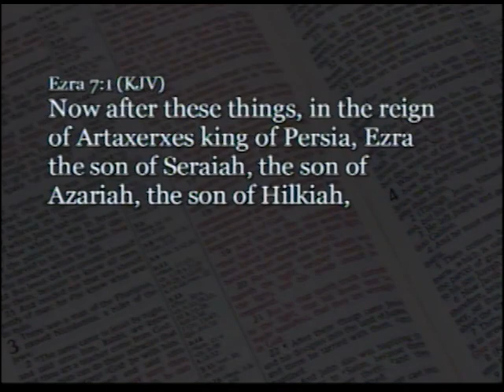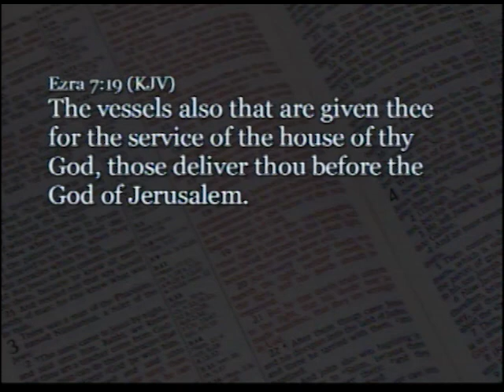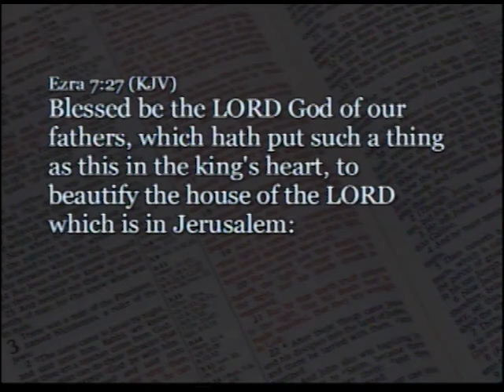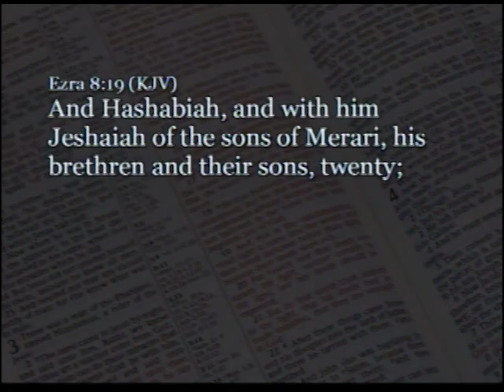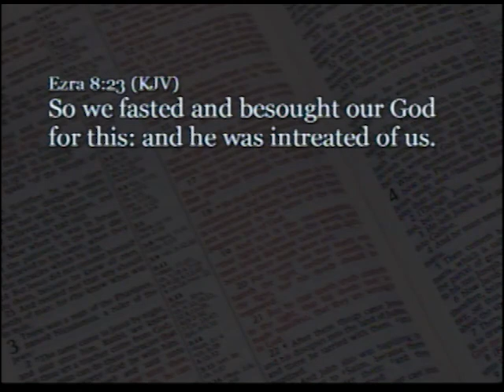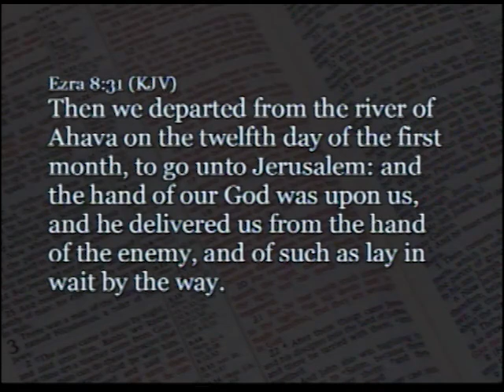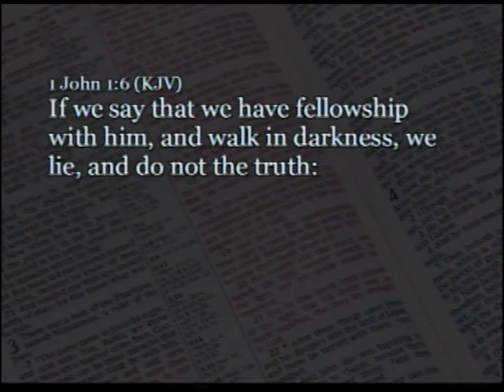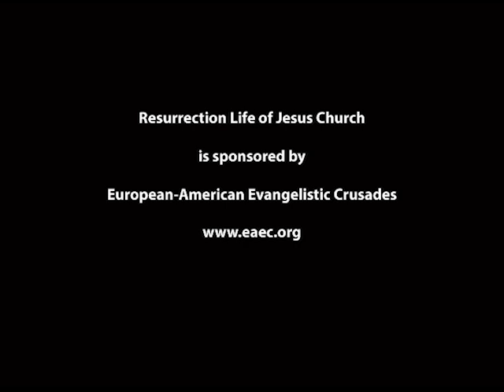Part 82: The Man of God - John S. Torell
Ezra’s parents must have been godly people because their son loved the Lord. He was raised in captivity and wanted to become a priest so he could travel to Jerusalem to re-establish the rabbinical system and restore the Torah teaching to the people.

King Artaxerxes I commissioned Ezra to aid in the rebuilding of the temple and set up the justice system in Judea. To that end, the king sent a dispatch with him that served as a letter of authority and a letter of credit. This took place before Artaxerxes issued a moratorium on rebuilding the temple.

Ezra stopped the small caravan to fast and ask God for protection because their group carried a lot of gold and silver for the temple. They didn’t take any of the king’s soldiers for protection, trusting that God would see them through unmolested and that is exactly what happened. Ezra was a godly man and the remnant that returned was blessed to have him as their leader.